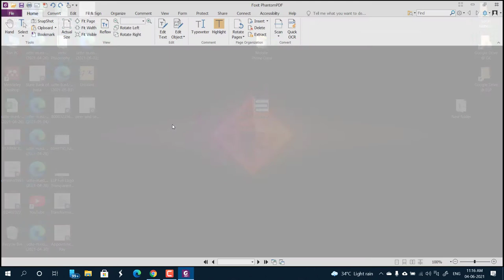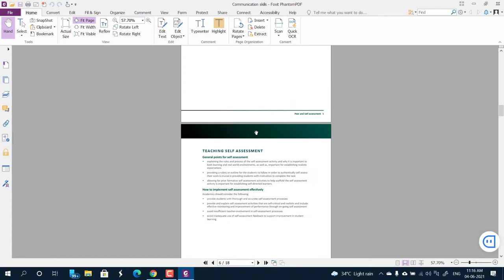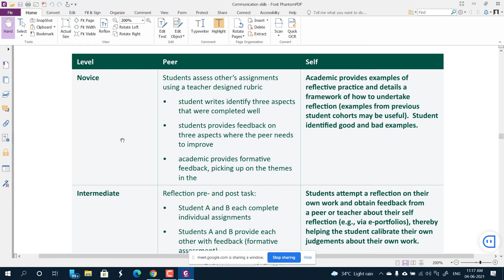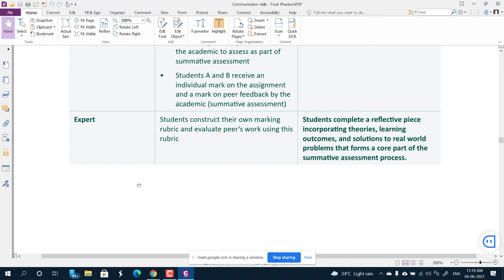Self Assessment and Peer Assessment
Recording of the online class taken for the M.Ed. 4th Semester students of University Department of Teacher Education (UDTE), Utkal University
Topic of Discussion: Self Assessment and Peer Assessment
Lecture by: Gautam Kumar
Date: 04th June 2021